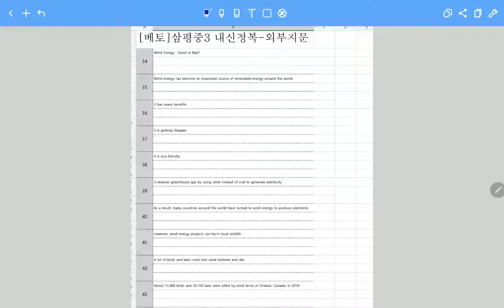삼평중3 외부지문 3 (wind energy)